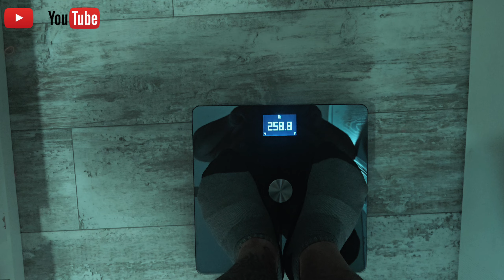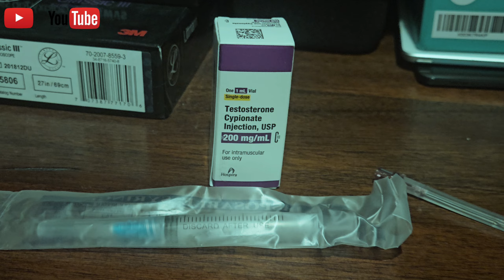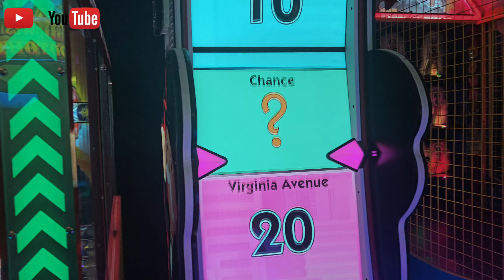OZEMPIC REVIEW! why I'm not loosing weight?